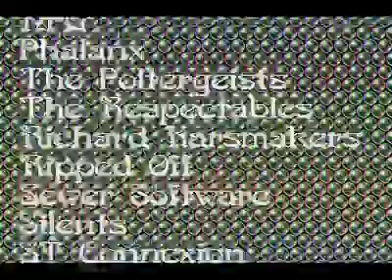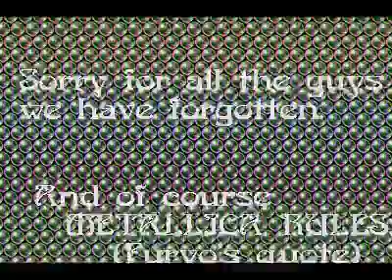Credits screen - Ventura Demo - Overlanders (Atari ST)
This is the Credits screen gtom the Ventura Demo by the Overlanders.